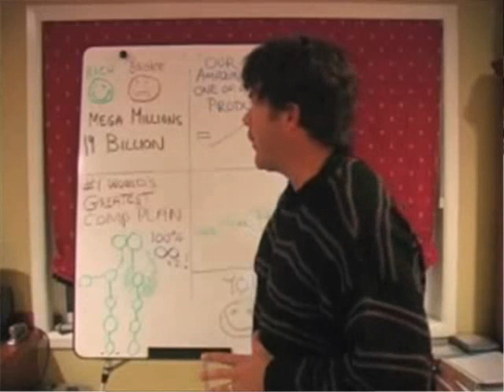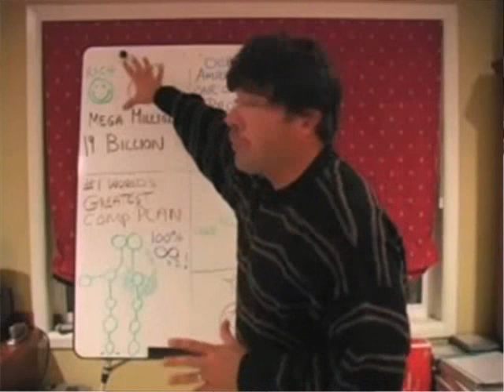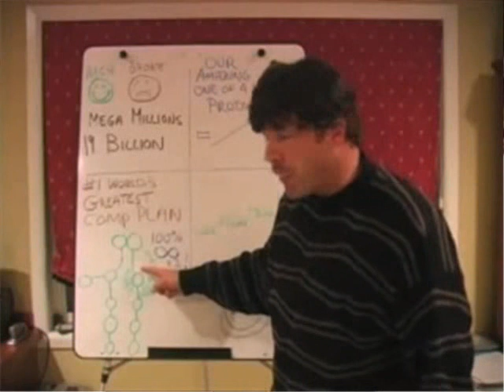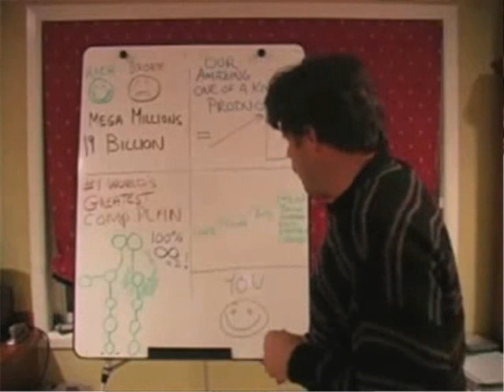MLM Home meetings Suck! This techniqe is way better...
No one cares about your home business, Everyone has one, but if you can provide a solution for marketers to build their business , then you are on your way.